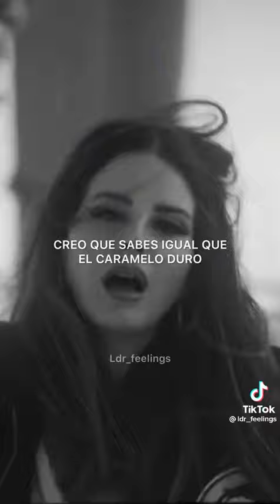lana del rey - euphoria ✨🤍🤍 Euphoria